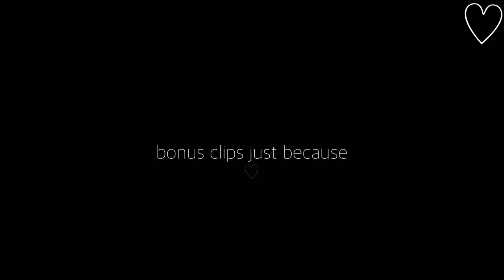jessi x byun yohan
Just because.